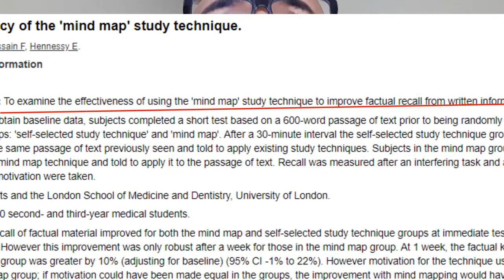MAPAS MENTAIS | o segredo🤫 da RETENÇÃO e recordação no LONGO PRAZO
Nesse vídeo vou te apresentar aos Mapas Mentais, uma técnica de estudos que não pode faltar na sua rotina de aprendizado.
Comece a usar os mapas mentais ainda hoje que em menos de uma semana o progresso nos seus estudos vão te assustar 😱

Eu te recomendo o curso Anotações Eficientes no final desse vídeo, criei esse curso para te ajudar a capturar as informações da sua aula, aumentando o entendimento do material que vc lida no dia a dia.
Mas agora vc sabe que uma das consequências de usar uma técnica de anotação é que a sua retenção tbm aumenta,( quem diria, hum!)
Leia tudo que está nessa página, concordando, em menos de 10 minutos vc já fará parte da turma.

✍️ CURSO ANOTAÇÕES EFICIENTES
👨‍🎓 Aqui vou te ensinar como capturar a informação estudada, e como reter essa informação na sua memória através do desenvolvimento da sua capacidade de entender o conteúdo.

🙏 CRÉDITOS🙏